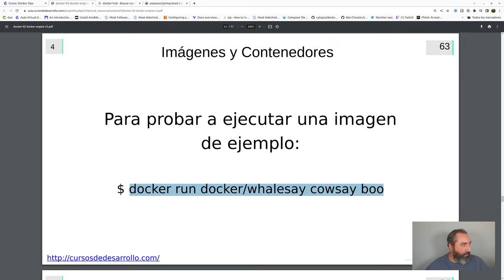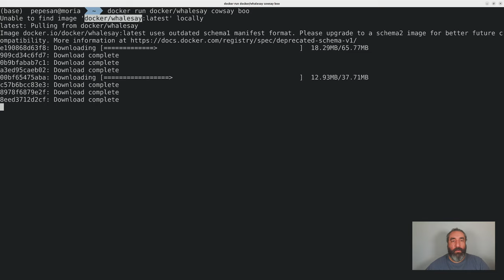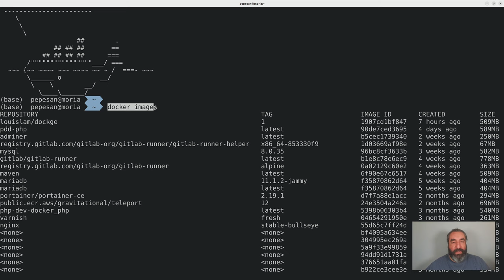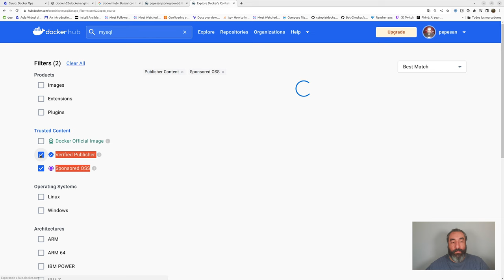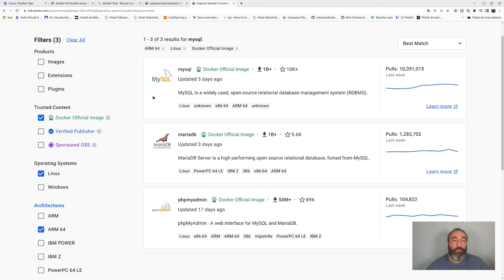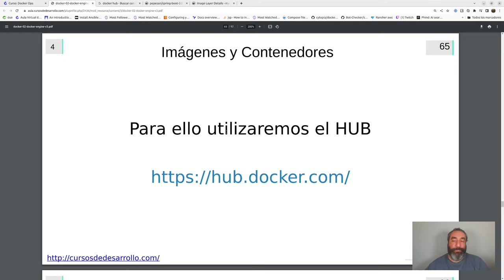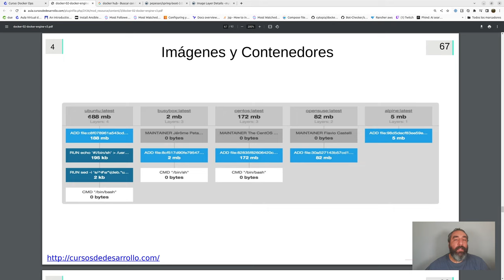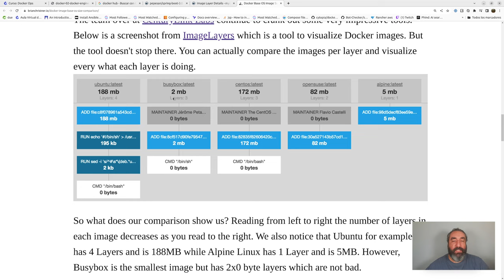Arranque de un contenedor #06 - Curso de Docker - Cursos de Desarrollo